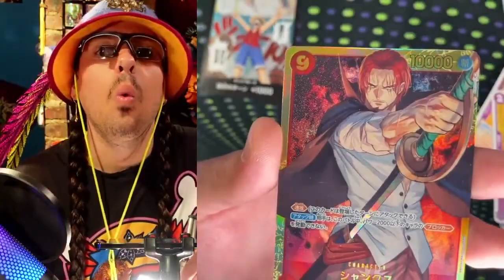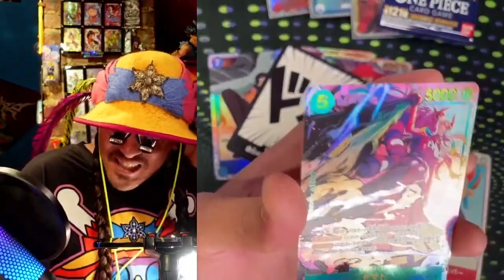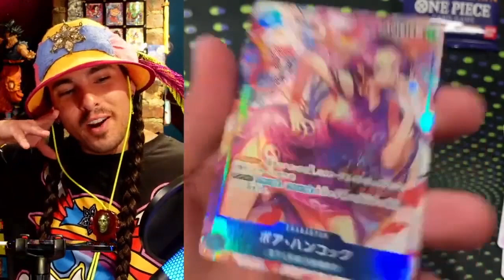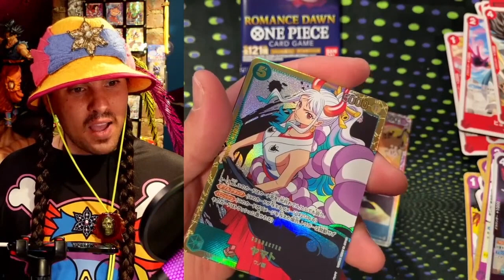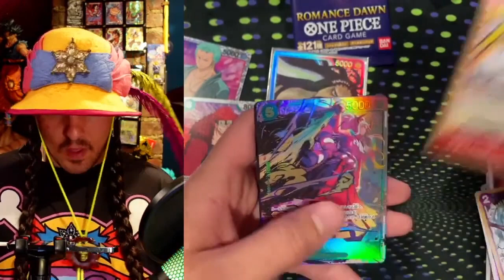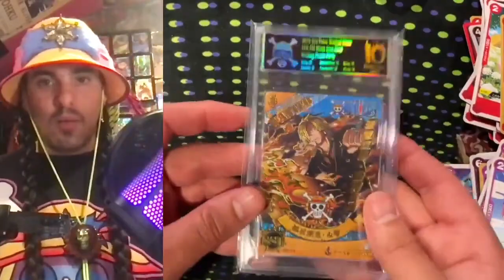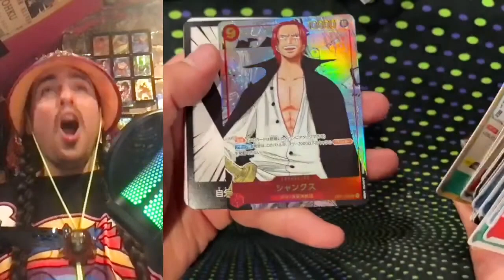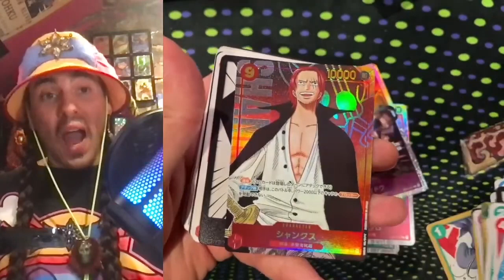**ALL THE BEST CARDS PULLED!** - One Piece Card Game Stream Highlights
This is my favorite card game to open ever. I did an eight hour stream last week shrip'ming an insane amount of cardboard... So I edited out all the hits for you guys! Enjoy!!

What's your favorite card from this set? Mine is Alt Art Yamato!!